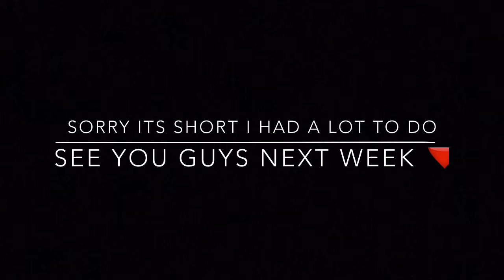Lao New Year 2016 in Kentucky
Again sorry I haven't posted that much vlogs because I had nothing to video so here is a Lao New Year in Kentucky 2016 I hope you guys enjoy this video so much. Also this a small video of it sorry I was so busy on that day, never go time to vlog. I'll be on my way to Minnesota this weekend so get excited for that vlog. See you guys maybe Sunday.

I promise I'll do better in my videos I mean do better of vlogging love you guys.